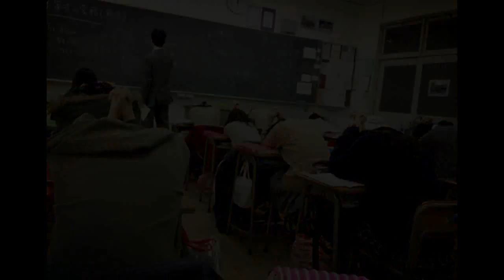【閲覧注意】女子高生のリアル日常に潜入⇒ヤバすぎた【証拠写真】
ど素人の僕がこんなカンタンな動画を投稿した結果…月10万円の副収入に！詳しい手順はコチラ⇒
女子高生は異常。くさそう。動物園だな。天国かな？ぎゃははははははははははははははははは(ﾖﾀﾞﾚ)。男居ないと恥じらいを無くしてしまう。

女子高生がマックでバイトテロ決行⇒可愛い&セクシーすぎて…【問題画像アリ】